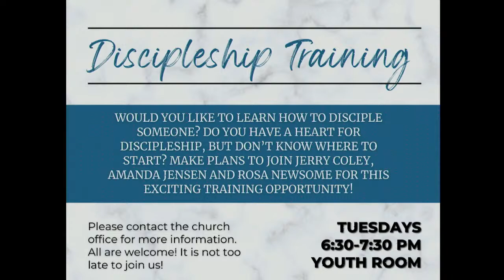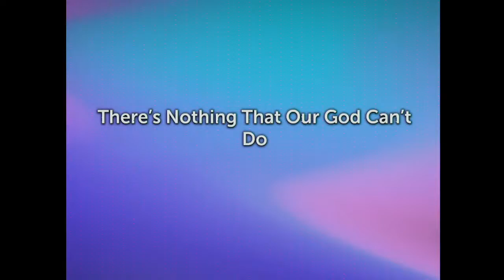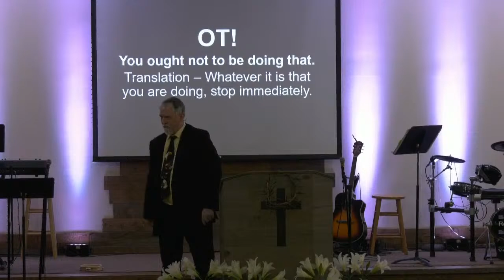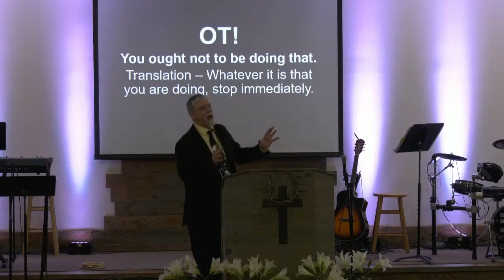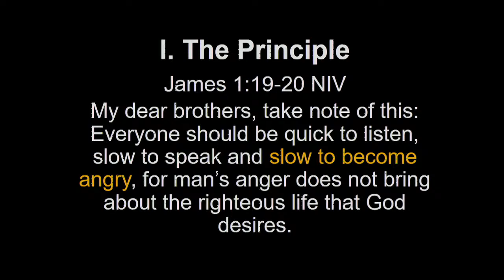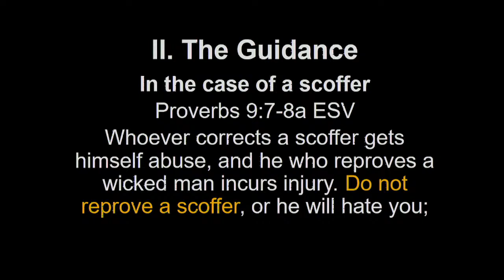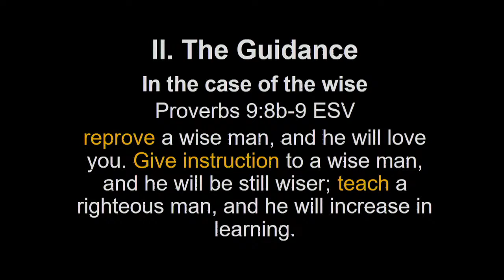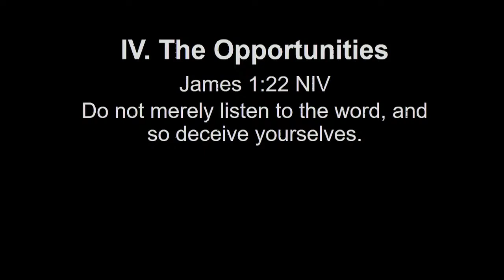Jerry Briscoe, "Do What It Says", James 1:19-20, 22, April 7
Let us lean into the wisdom of the book of James in a message titled, "Do What It Says", from James 1:19-20, 22.
If you made a decision for Jesus Christ we want to help you get started in your new life with Him! If you need prayer, information about joining a small group, or would just like to talk to somebody about our church and who we are